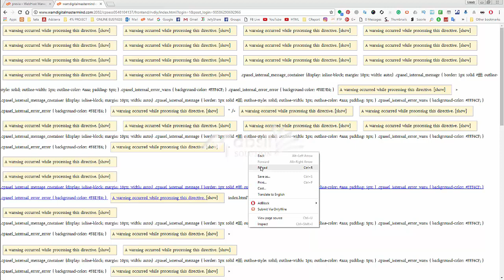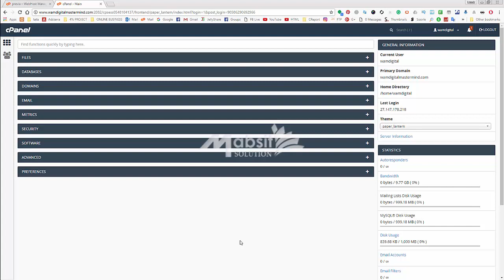cPanel Style Error Fixing | Lazuk Hasan